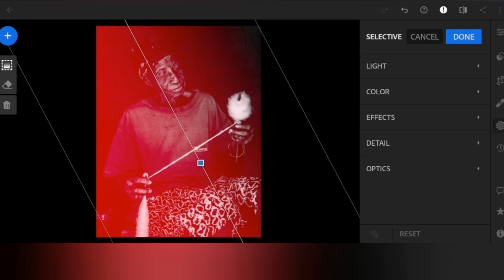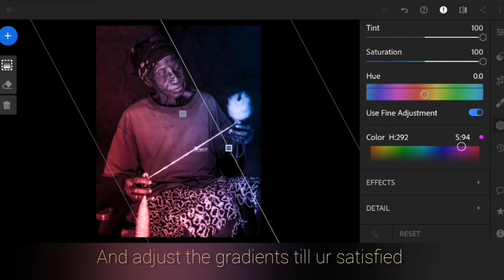Adobe lightroom mobile | how to apply dual tone effect to your photos in just 2 minutes.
In this video we’ll walk you through:

- How to edit your photos in lightroom mobile cc

- Easiest way to apply dual tone effect to your photos in adobe lightroom mobile.

-You can set any color of your choice until it looks good 😊

TIMESTAMPS
0:00 Intro
0:06 adobe lightroom mobile

Our channel is about Graphic design and software reviewing . We cover lots of cool stuff such as Logo design, illustration, photoshop editing, adobe lightroom editing
etc